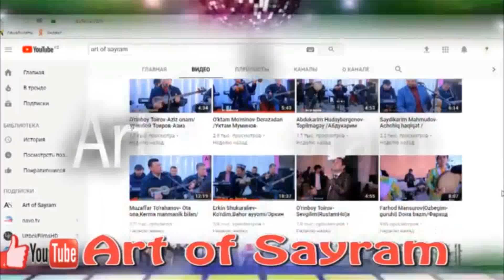Камолиддин Рахматов - Сайрамда 06.06.2019 / Kamoliddin Rahmatov - Sayramda 06.06.2019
Бу Видео Камолиддин Рахматовнинг рухсати билан жойланди